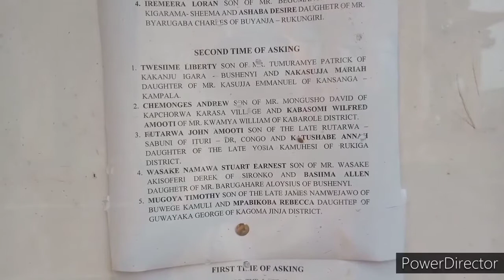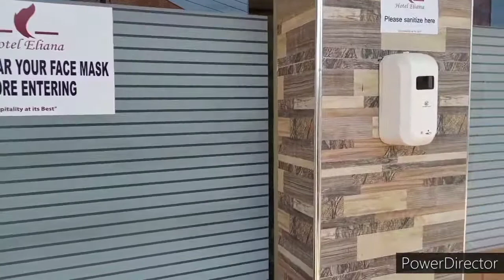Wedding Video: Mr & Mrs Chemoges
Congratulations to Mr & Mrs Chemoges, May God bless your wonderful union. Enjoy the Wedding Video and remember to trust Glorious Events to create and treasure your memories.

Creating Treasured Memories.